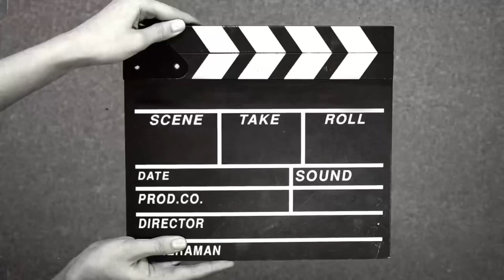30 Days 30 Mins: Walking for Weight Loss - Day 5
Join us in the 30-Day Walking Challenge at Home and see if you have what it takes to complete it! Walking is a great way to stay active and improve your overall health, and this challenge is perfect for beginners looking to start a new fitness routine. Follow along with us each day as we guide you through different walking workouts that you can do from the comfort of your own home. Get ready to step up to the challenge and see amazing results after just 30 days! Can you do it? Let's find out together! Lace up your shoes, hit play, and let's get walking toward a healthier you! Remember, consistency is key – one step at a time! Are you ready to take on this challenge? Let's do it!